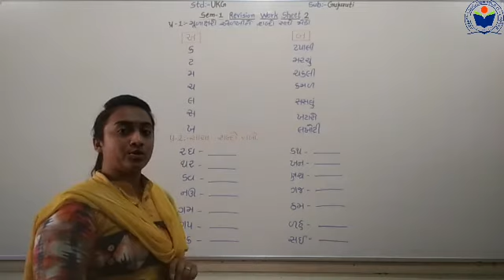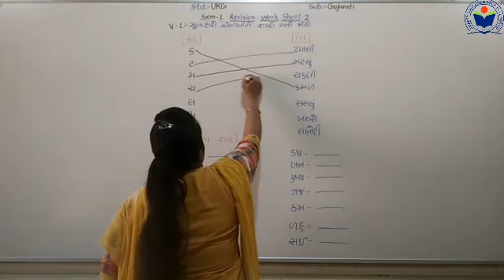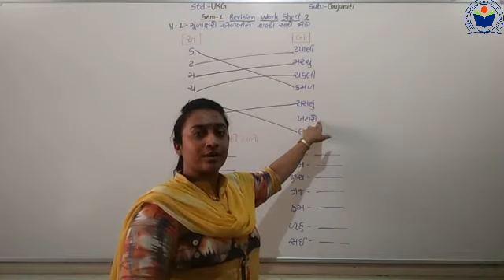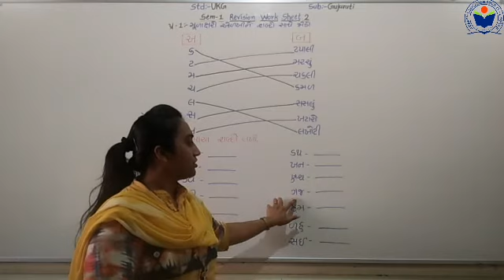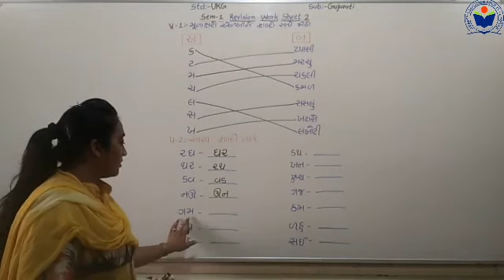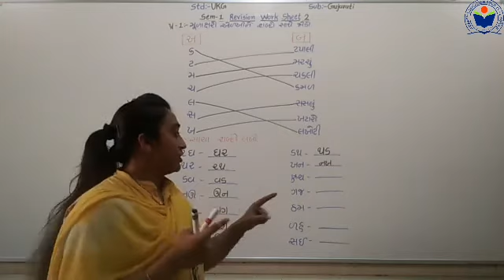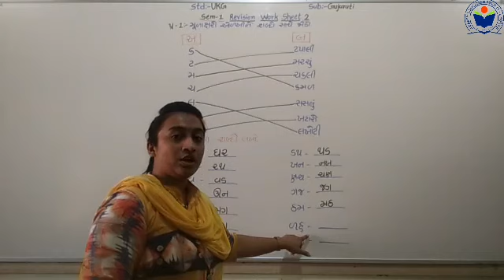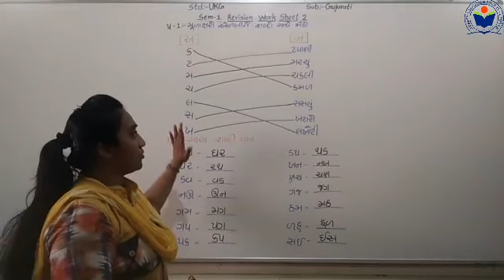UKG Gujarati sem 1 Revisionworksheet 02